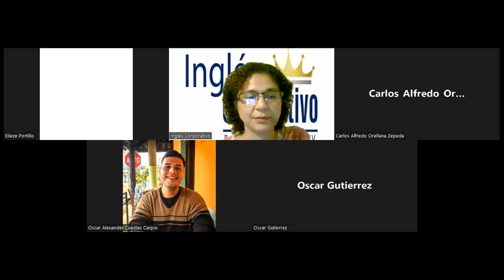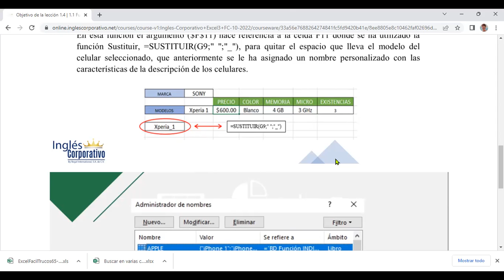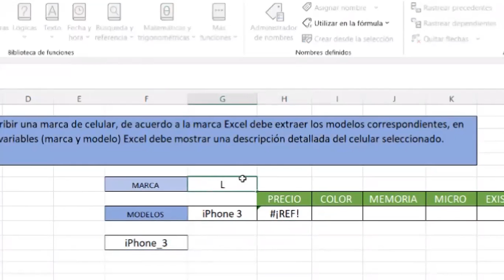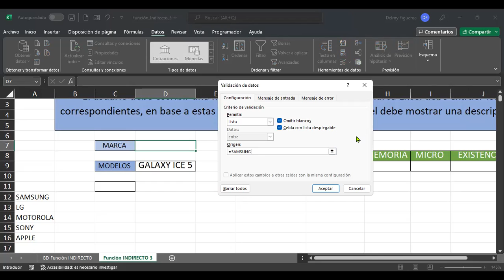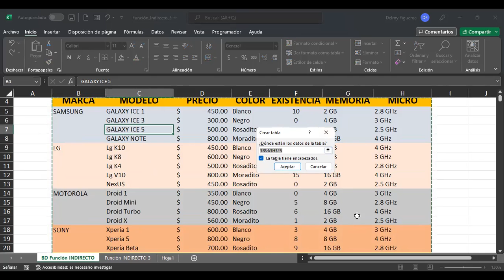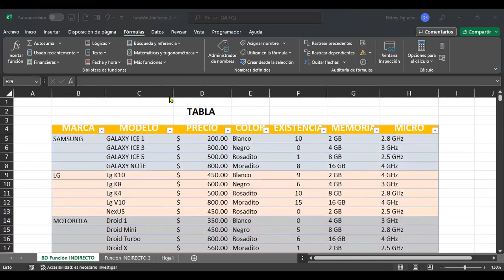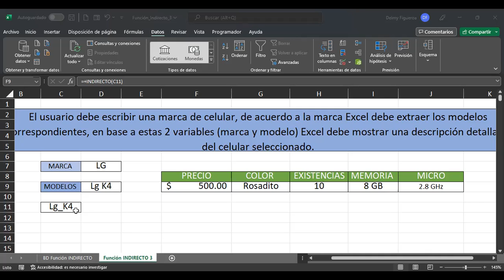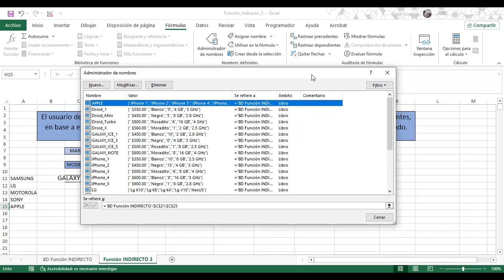Inglés Corporativo-14/10/2022-FUNCIONES INDIRECTO Y CONCATENAR